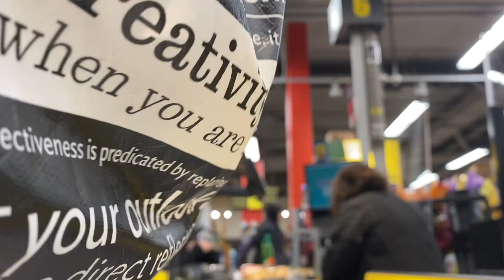TORONTO WEEKLY FOURTY | car accident, BTS instagram takeover, mini winter haul (Zara + SHEIN)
Hello Hello! It is time for another Toronto weekly vlog! Sorry this one is up late today, I meant to get it all finished yesterday but had a super lazy day instead and I have no regrets about it. Help me reach my 2020 goal of doubling my subscriber count and get me to the big 400. Love you all, see you in my next video

Hungry? Get $5 off your first order on Uber Eats with my code: eats-x6fu0

Sign up for Air B and B through this link and get a discount off your first stay!